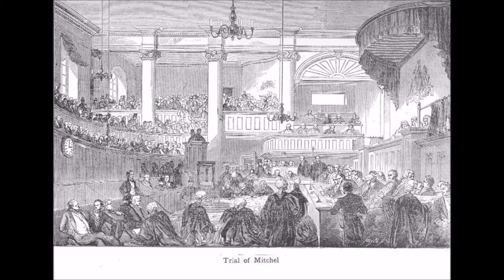The Freemen - John Mitchel